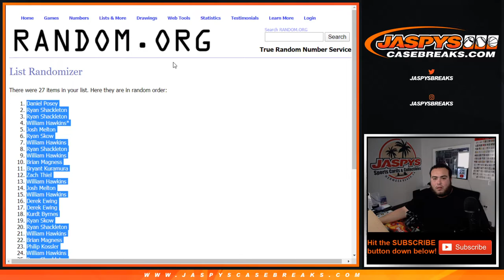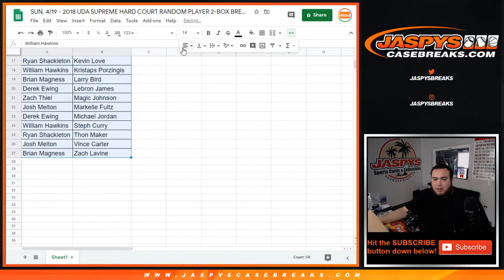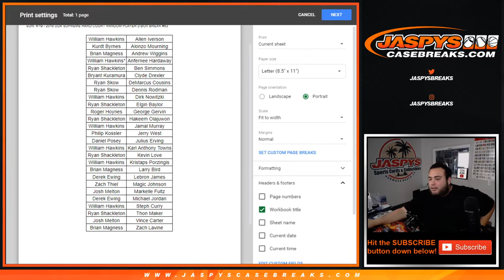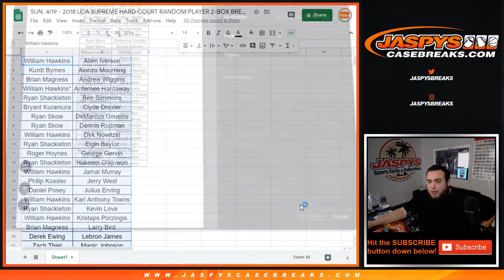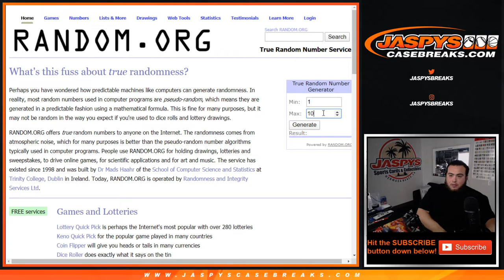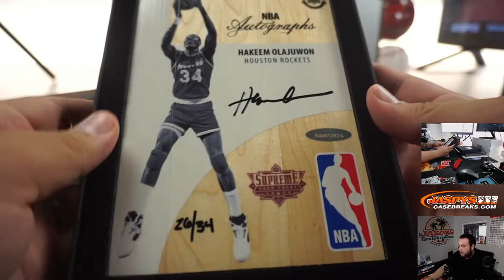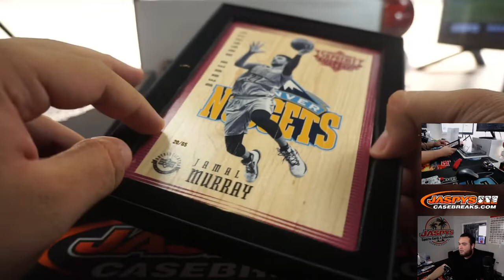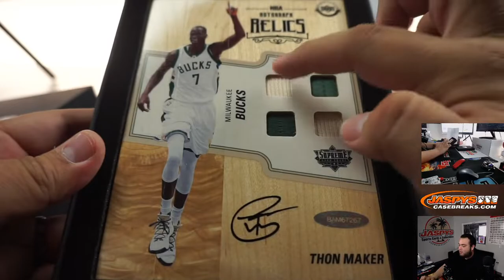SUN. 4/19 - 2018 UDA SUPREME HARD COURT RANDOM PLAYER 2-BOX BREAK #53